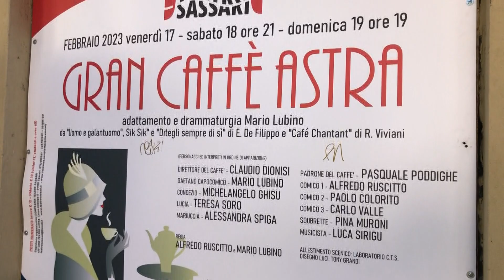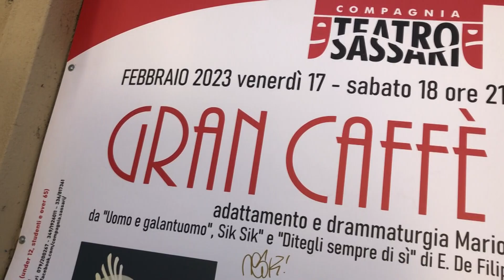Finale di stagione per la rassegna Etnia e Teatralità al Cine Teatro Astra di Sassari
Finale di stagione per la rassegna Etnia e Teatralità al Cine teatro Astra di Sassari. Da venerdì e per tutto il weekend in scena le magiche atmosfere del varietà e dell’avanspettacolo con il “Gran Caffè Astra”.